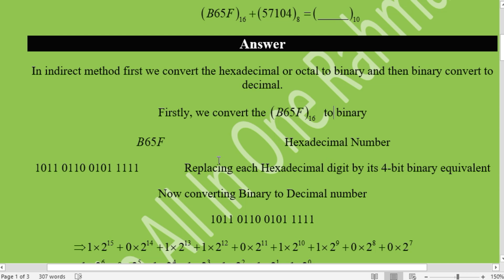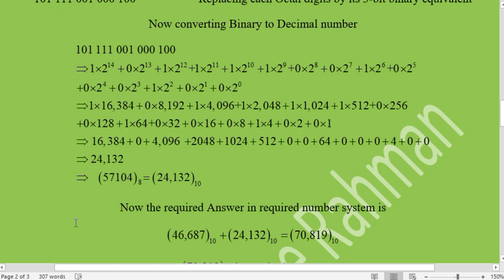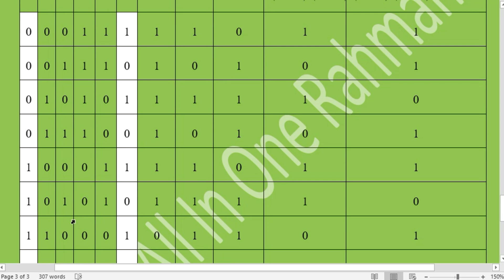CS 302 Assignment 01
Dated 12-05-19

Please see  the link below for solution file. Please do not copy.